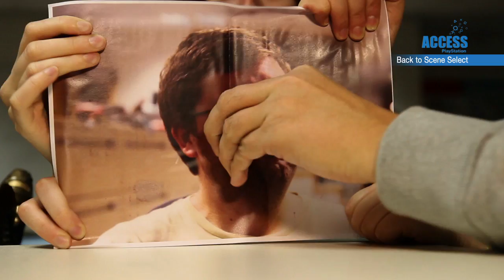PlayStation Access TV 56 - Need For Speed: Most Wanted! Golden Joystick Awards!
PlayStation Access TV brings you the latest UK PlayStation 3, PS Vita and PlayStation news, events and goodies each week!

Access episode 56 gets off to a speedy start with the brilliant Need For Speed™Most Wanted as our Game of the Week, followed by a visit to developer Criterion's studio in Guildford for Access All Areas. There's also coverage from the Golden Joystick awards, all the latest PS3™ news in our PlayStation®Briefing, and a cute Easter Egg we found tucked away in The Unfinished Swan™.